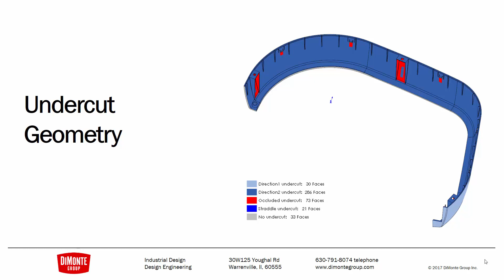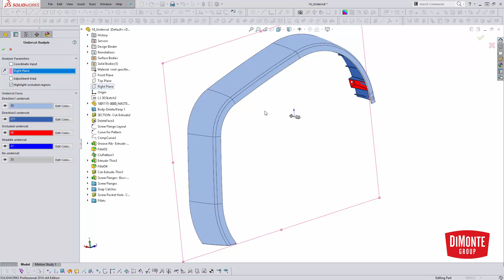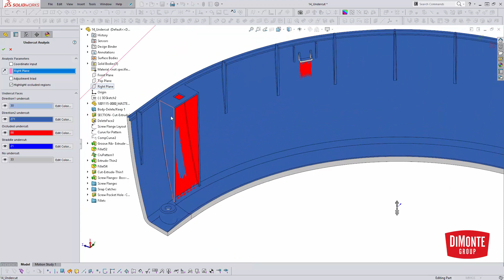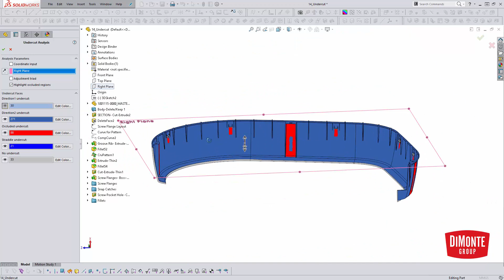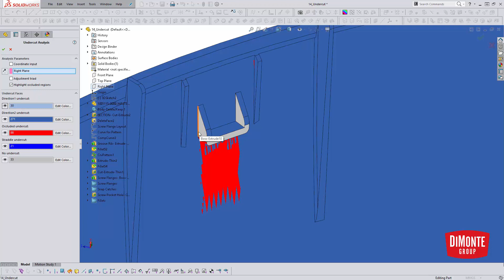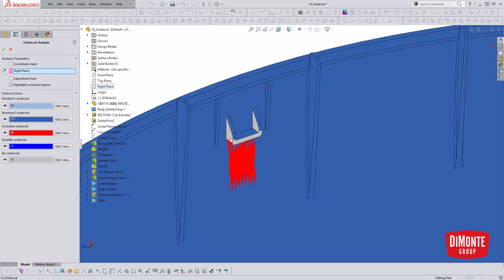Fantastic Plastic 14 - Undercut Analysis - SOLIDWORKS Tutorial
SOLIDWORKS has a plethora of tools for designing and modeling injection molded plastic parts. This series of video tutorials will cover workflow and modeling strategies that will help you quickly and efficiently transform conceptual design models into manufacturable plastic part designs.

This SOLIDWORKS video tutorial discusses how to use the undercut analysis tool for detecting undercut areas in your plastic parts.